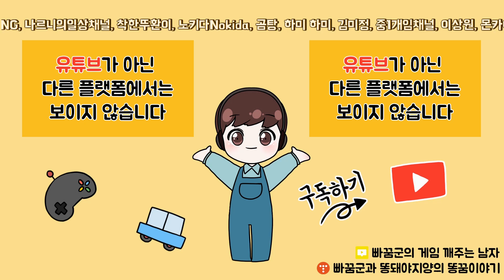무과금 유저는 이번 이벤트를 놓치면 안되는 이유? 피파모바일 보물찾기 이벤트 (feat.핵 좋은 선수 무과금 가능)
여러분이 이번 이벤트를 놓치면 안되는 이유? 피파모바일 보물찾기 이벤트
(feat.핵 좋은 선수 무과금 가능)
무과금 유저들은 꼭 보셔야 합니다.
아이콘 말디니는 비추지만 토뱅은 미쳤습니다.